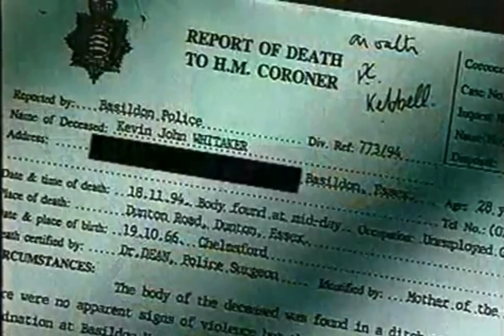Essex Boys Case - London Tonight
(Bernard O’Mahoney edited out)